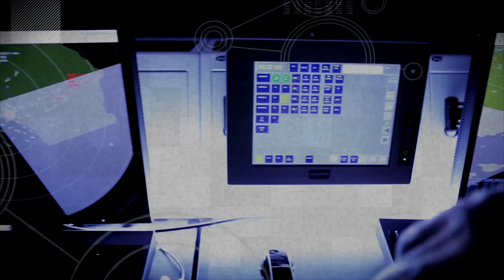EDGE 'AEROSPACE SPECTACULAR' 2016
A playful look at some of EDGE Creative's work in the realm of aerospace.  Thanks to our talented staff, clients, and partners over the years.